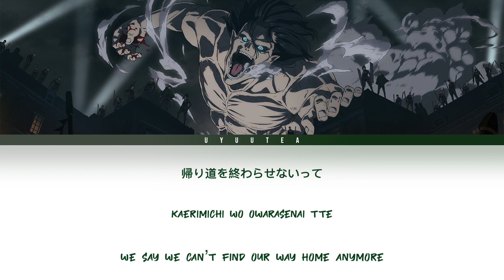「 My War - Shinsei Kamattechan 」KAN/ROMAJI/END LYRICS (Attack On Titan Season 4 OP FULL)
My War
Attack On Titan Season 4 Opening Full

I apologize for any lyrical mistakes in advance !

Attack on Titan Season 4 OP Full Song "My War" (Boku no Sensou) by Shinsei Kamattechan
TV Anime "Shingeki no Kyojin: Final Season" Opening 6 Theme Full
Shinsei Kamattechan - Boku no Sensou (My War)

support me!

note: I do not gain any monetary profit from these videos. All rights to original artists.